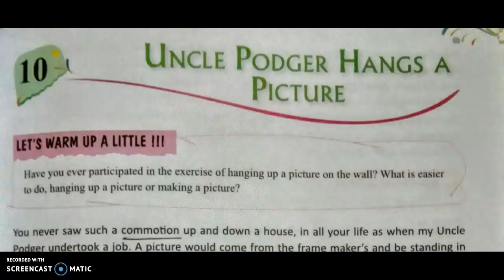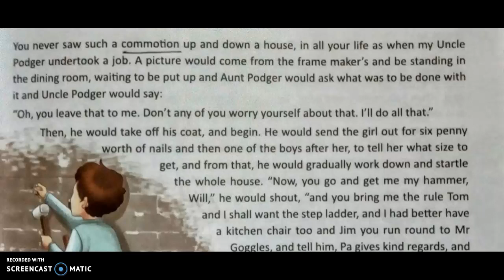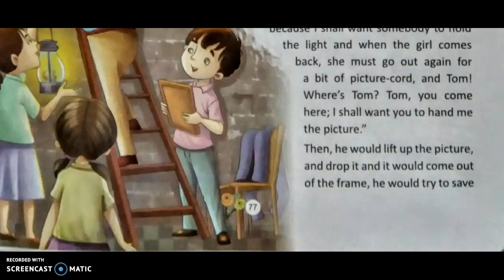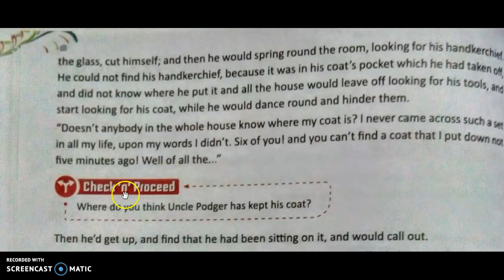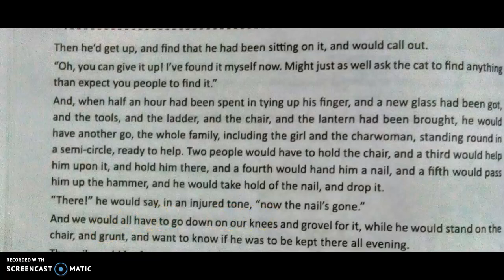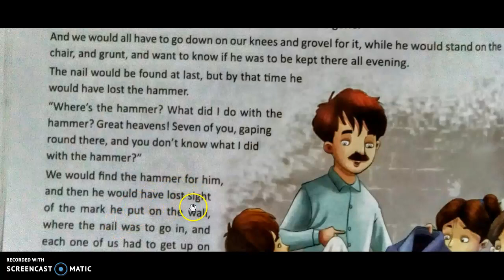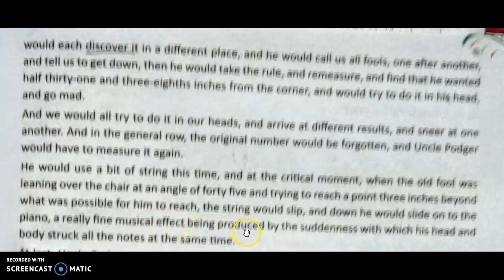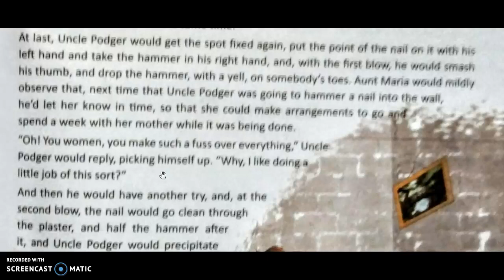Class 6/ chapter 10/ part I/ Uncle Podger Hangs A Picture//reading and Hindi explanation